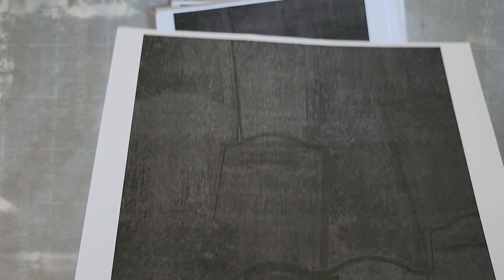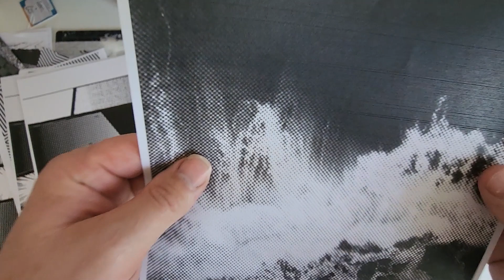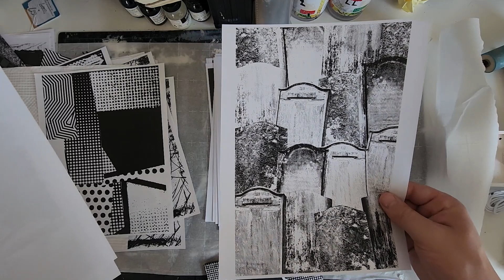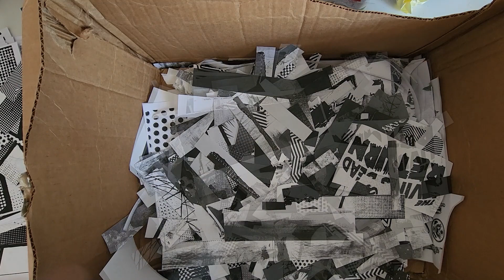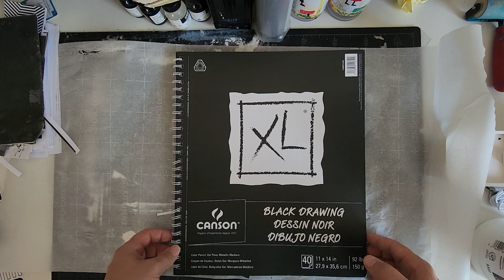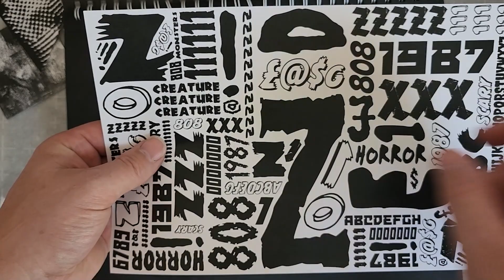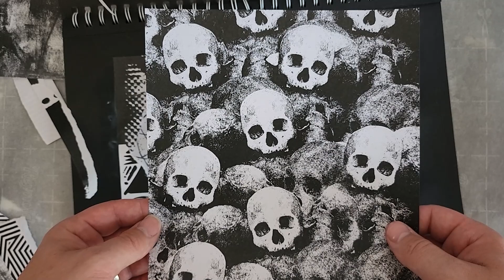Sketchbook Exercise 1 - Spooky Collage with Text and Texture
In this video, I document my process of creating a collage with spooky images, text, and textures in my sketchbook.